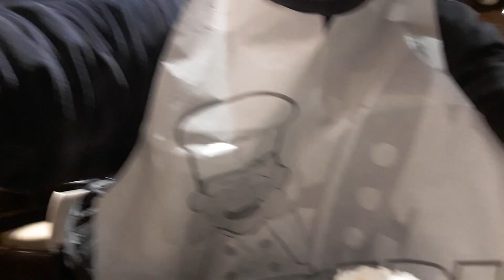【帝国定食K-455】【いきなりヒレステーキ】旨い赤身(ヒレステーキ200g+スープ&ライスセット「いきなりステーキ」)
ともあれ、いきなりステーキ。
今回もまた、ワイルドステーキではない。

霜降り肉があまり好みではないし安上がりであるということもあって、本来なら、食べるのは一番低価格な硬い肉。

今回はちょっと浮気の試食。

いきなりステーキの中で比較的高価なヒレステーキであっても、霜降りではない赤身。
やわらか赤身肉。
無茶苦茶好み。
これなら、美味しくいただける。

いきなりステーキでは、苦手な霜降り肉への警戒は全くしなくてよさそうです。

最近のお奨め動画
門田シスターズ(門田節子)の参議院選挙